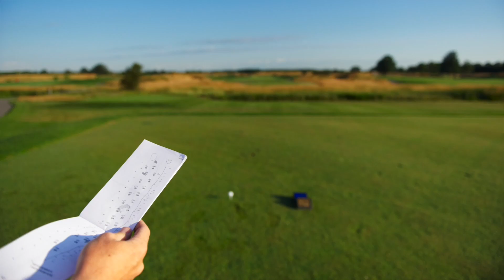Increasing The Pivot For Better Wrist Angles - One Simple Trick For Perfect Wrist Angles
Increasing The Pivot For Better Wrist Angles - One Simple Trick For Perfect Wrist Angles. Golf School At TPC Toronto.

This video is presented by Nickstarchuk channel. This is a Golf school at Toronto in Canada. This video is for Increasing The Pivot For Better Wrist Angles - One Simple Trick For Perfect Wrist Angles in golf. If you want to learn about Increasing The Pivot For Better Wrist Angles in golf then this is very helpful for you. To watch this video you can know about How To Increasing The Pivot For Better Wrist Angles in golf.

CHECK OUT MORE VIDEOS FROM OUR GOLF SCHOOLS TO IMPROVE YOUR GAME

AIMING + ALIGNMENT

SWING SEQUENCE

PIVOT & ROTATION

CLUB PATH & RELEASE

BETTER CONTACT